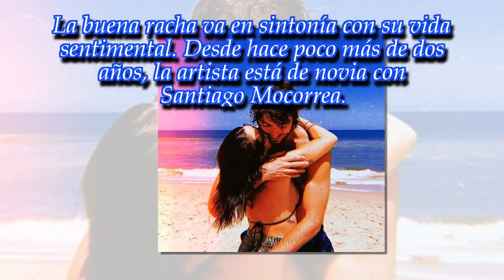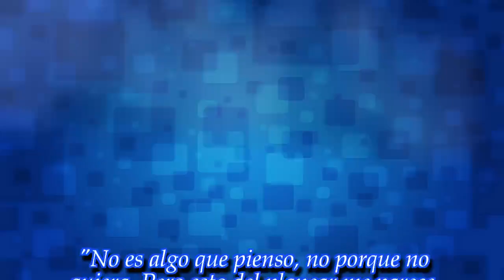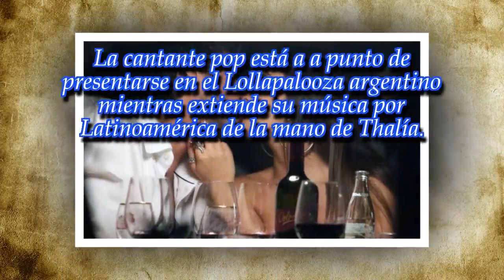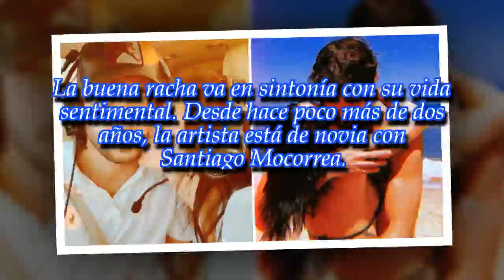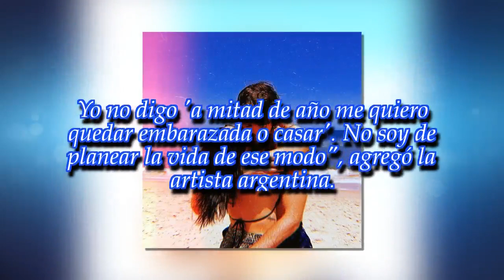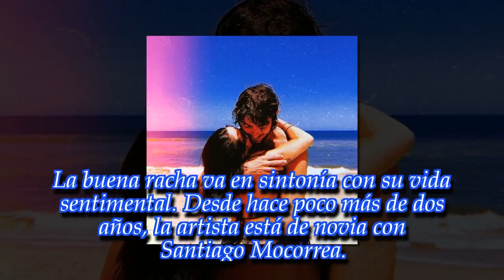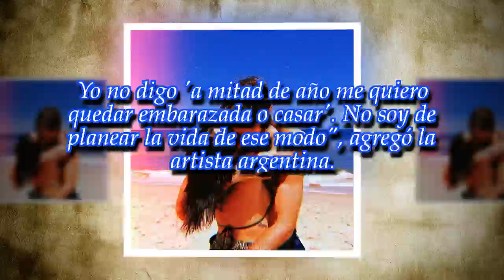La reacción de Lali Espósito cuando le preguntaron por bebés